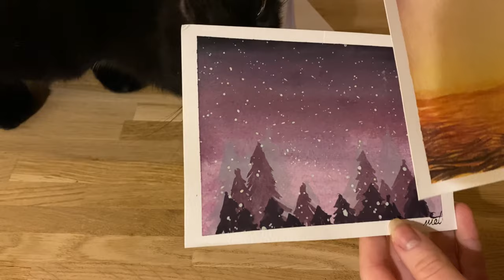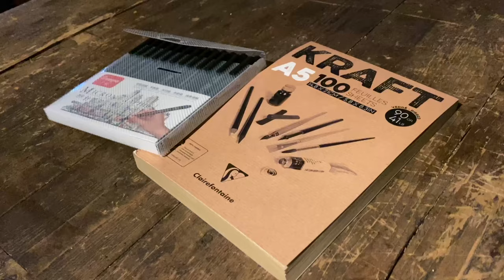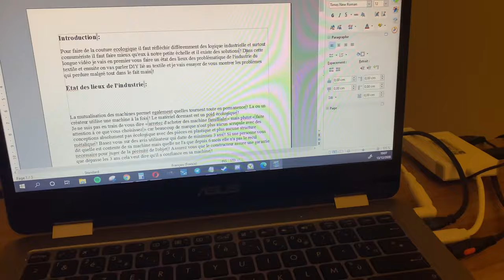PEINTURE, PUZZLE ET CADEAUX : Vlog créatif #5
Retrouvez tout les liens importants ! 👇
Bonjour, bonsoir et bienvenue dans ce cinquième vlog créatif !
Venez passer deux semaines dans un quotidien bien chargé entre travaux et création !
J'attends vos retours en commentaire ! 😊

Set feutre noir
Papier craft

SOMMAIRE :
- 00:00  Lundi : Manique, Repas
- 00:45 Mardi : Cadeau, Rangement
- 01:56 Jeudi : Sauvetage manjula
- 02:09 Vendredi : Puzzle
- 02:30 Samedi : Cuisine, Puzzle, Manjula
- 03:19 Dimanche : Rose des sables
- 03:53 Lundi : On discute, Récéption, Peinture
- 05:00 Jeudi : Enduit cabane
- 08:58 Vendredi : Fin puzzle, Début peinture
- 09:49 Samedi : Fin peinture
- 10:34 Dimanche : Quotidien avec un compositeur , Ecriture

Crédit :
Allez soutenir les artistes qui ont fait un travail formidable !